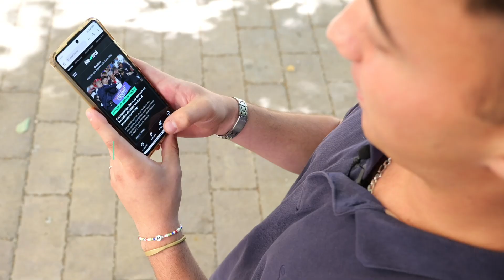Verifica2: aprende a detectar bulos y noticias falsas en Internet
Verifica2 es un programa de formación gratuita dirigido a jóvenes entre 14 y 18 años para fortalecer sus habilidades en la detección y prevención de noticias falsas en Internet. En estos talleres gratuitos, los participantes aprenderán a:

✅ Evaluar críticamente las fuentes de información.
✅ Utilizar herramientas para identificar bulos.
✅ Desarrollar un pensamiento analítico antes de compartir contenido en línea.

Este programa está dirigido a centros educativos, asociaciones juveniles, y entidades locales interesadas en fomentar en el desarrollo de un pensamiento crítico en las personas jóvenes.

En la Comunidad Valenciana, Verifica2 cuenta con el apoyo de la Conselleria de Servicios Sociales, Igualdad y Vivienda de la Generalitat Valenciana.